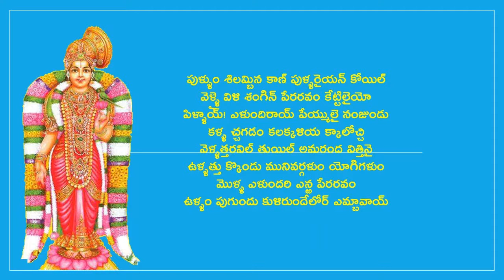Tiruppavai - 6th Day - తిరుప్పావై ఆరవ పాసురము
Tiruppavai, Danur Masam, Andal, Goda Devi, Vishnu, Krishna, Goda Kalyanam